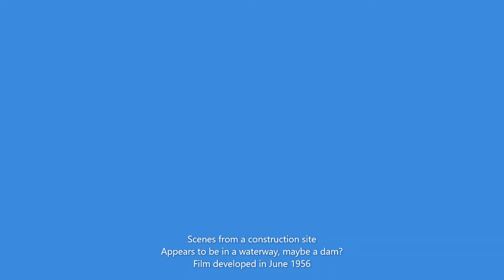Under Construction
Scenes of a what looks like a waterway construction operation.  Film developed in June 1956 (R64F281)